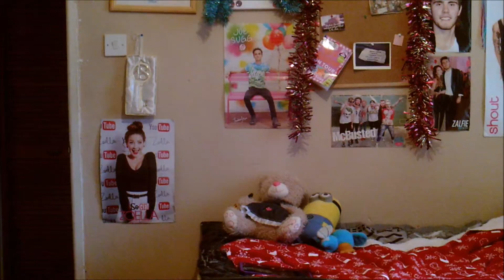The Bean boozled challenge!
Hey guys, i hope you enjoy the bean boozled challenged, i certainly didn't, tell April she has to do it( Love you April x)